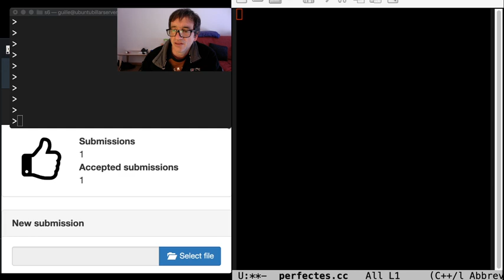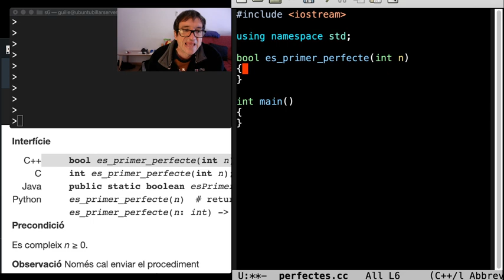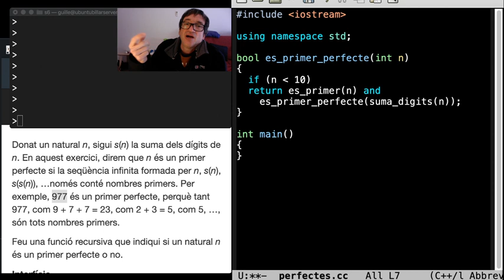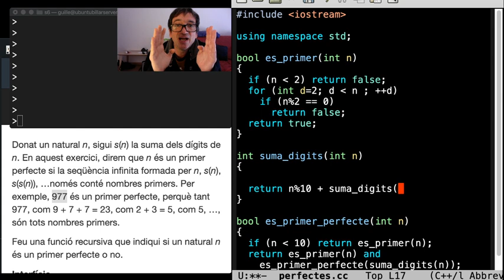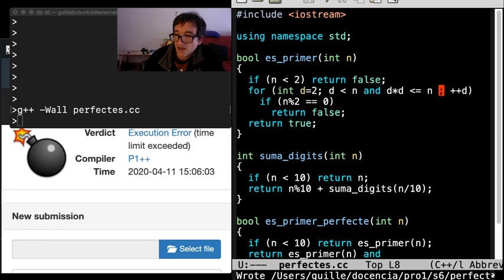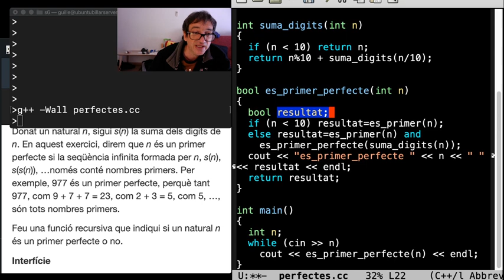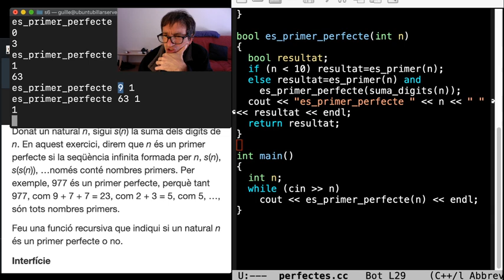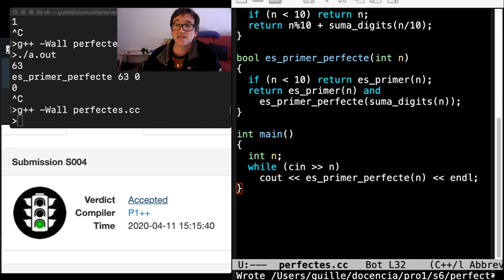Programació 1, recursivitat, primers perfectes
Resolem l'exercici consistent en crear una funció recursiva que comprova is un nombre és primer perfecte.